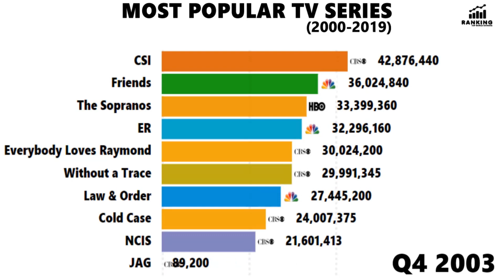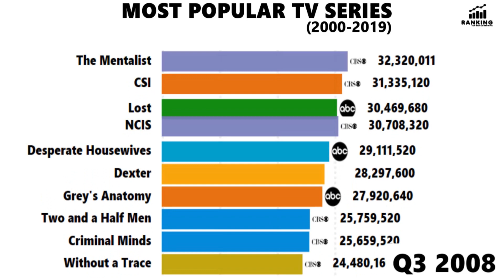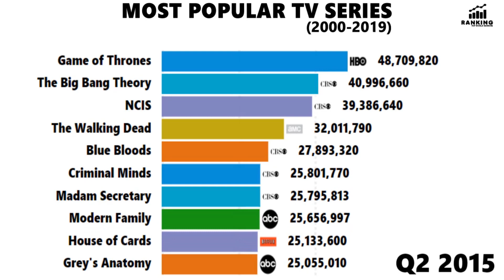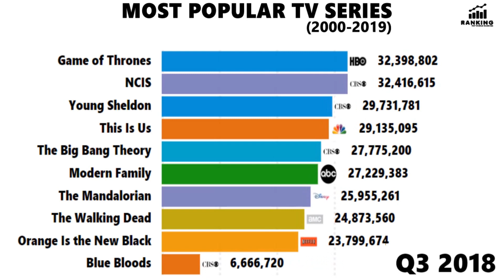Must-Watch TV Series: Top 10 Most Popular & Trending Shows: 10 อันดับ ละครและซีรีย์ฝรั่งที่นิยม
Dive into the captivating world of television with our curated list of the top 10 most popular and trending TV series. Discover the shows that have taken the entertainment industry by storm, captivating audiences around the globe. From thrilling dramas to hilarious comedies and gripping mysteries, these series offer a perfect blend of compelling storytelling and memorable characters. Stay up-to-date with the latest binge-worthy shows that are defining the television landscape.